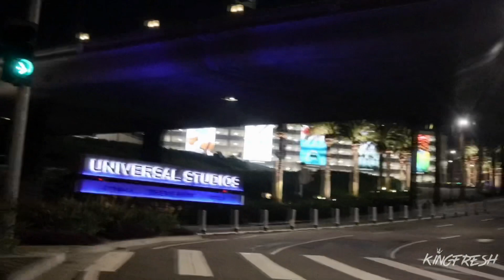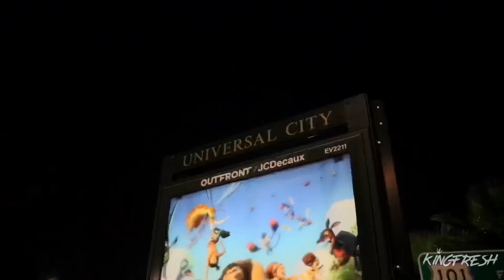Universal Studios Hollywood Gets (Shut Down) By Huge Car Meet All Hell Breaks Lose !!!